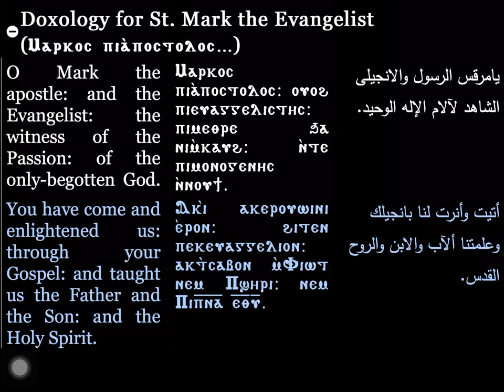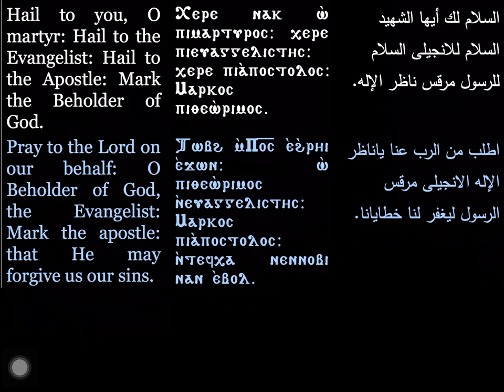Doxology for St. Mark the Evangelist| ذوكصولوجية مارمرقس الانجيلي| Coptic Hymns